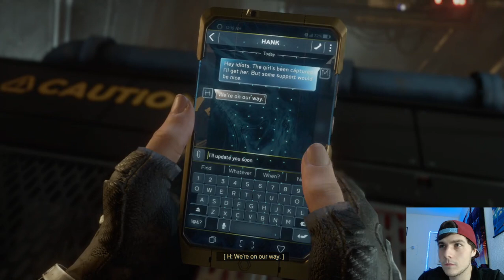BLACK WIDOW TO THE RESCUE!!! Episode #8 (Let's Play Marvel's Avengers)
We get to play as Natasha for the biggest rescue mission ever!